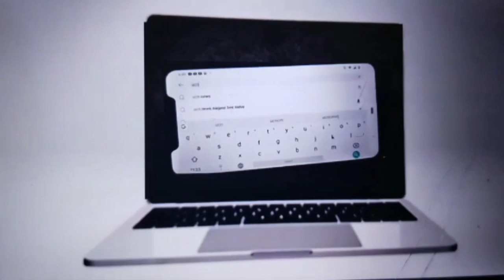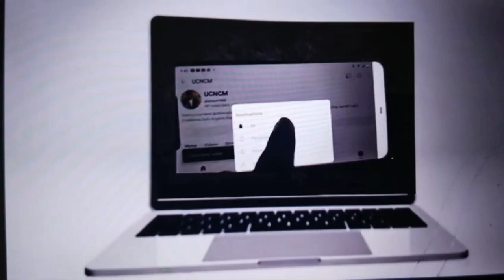என்னால் எல்லாம் முடியும் || October 20th 2024 || Msg by.Bro.PD || (SM-145)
Bro. Ponnudurai
Uthumalai Church New Covenant Ministries
Sunday service        : 9:00 am to 11:30 pm
Friday Bible Study  : 7:30 pm to 9:00 pm
Promise service        : 7:30 pm to 9:00 pm

Our Address
Bro.Ponnudurai
Kakkan Nager, 3rd Street
Uthumalai - 627860
Tenkasi [Dist]